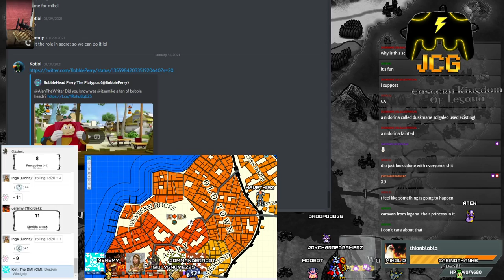D&D with your DM Kotlol Part 6 - Kotlol JCG